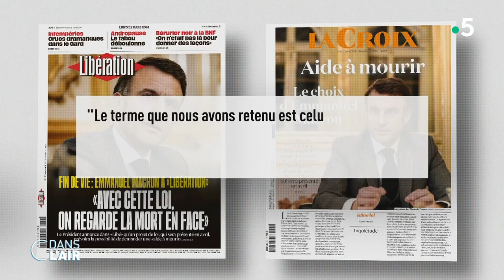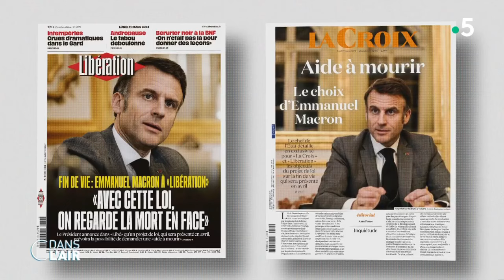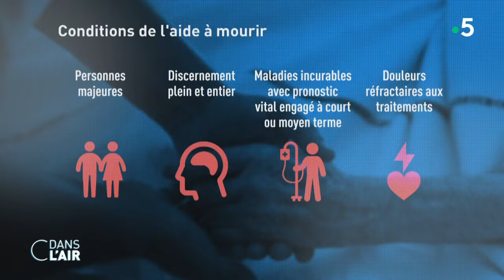"Aide à mourir" : L'heure du choix - Reportage cdanslair 10.03.2024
Une "aide à mourir", assortie de "conditions strictes", pour les malades condamnés. Emmanuel Macron a dévoilé ses positions sur la fin de vie, dans un entretien accordé à Libération et La Croix, tout en précisant le calendrier à venir. Le projet de loi "arrivera sur la table du Conseil des ministres en avril, pour une première lecture en mai" a indiqué le chef de l’État qui a tranché pour un examen à l’Assemblée avant les élections européennes du 9 juin.
Après une longue réflexion sur le sujet, le président de la République propose donc une "aide à mourir" pour abréger les souffrances des malades qui le demanderont et respectent des critères stricts : être majeur, capable de discernement, avoir une maladie incurable, des souffrances insupportables (ne pouvant être soulagées) et un pronostic vital engagé à court ou moyen terme. Après un avis collégial favorable de l'équipe médicale, une substance létale sera prescrite à la personne, qu'elle pourra s'administrer elle-même, ou avec l'aide d'un proche ou d’un soignant si elle "n'est pas en mesure d'y procéder physiquement". En seront exclus les patients de moins de 18 ans, les malades psychiatriques, les malades d’Alzheimer dont le discernement est altéré mais ce qui interrogent le plus ce lundi, c’est la définition du "pronostic vital engagé à court ou moyen terme".
Des termes "flous", selon l’ancien député Jean Leonetti co-auteur de la loi Claeys-Leonetti qui risquent de rendre cette loi inapplicable. "Quand on est flou, il y a une difficulté à l'application des lois qui ne sont pas extrêmement claires" Qu'est "un moyen terme", "court terme, on arrive à voir que c'est quelques jours, quelques semaines. Mais moyen terme, c'est quoi ? Un an, deux ans ? On voit que là aussi on va avoir d’énormes difficultés à appliquer la loi", affirme-t-il.
Des parlementaires qui ont vont avoir la tâche de préciser les contours de la loi qui suscite d’ores et déjà beaucoup de réactions. Insuffisant pour les militants du droit à mourir dans la dignité, le texte inquiète certains médecins comme le docteur Claire Fourcade, présidente de la Société française d'accompagnement et de soins palliatifs (SFAP). L’Église de France, de son côté, a vivement critiqué ce lundi le projet de loi, en évoquant "une tromperie", "quelque chose d'incompréhensible" et "une absence de fraternité".
Selon un sondage Cluster17 pour Le Point, réalisé en octobre dernier, 83 % des Français seraient favorables à l’euthanasie (le médecin administre la substance létale). Le consensus serait moins fort concernant le suicide assisté (le patient administre la substance létale) : 67 % sont pour. Entre 3 et 4 % se disaient prêts à manifester contre une loi sur la fin de vie.

Nos experts :
- Christophe Barbier, Éditorialiste politique et conseiller de la rédaction - "Franc-Tireur"
- Marina Carrère d'Encausse, Médecin et journaliste – "Le magazine de la santé"
- Isabelle De Gaulmyn, Rédactrice en chef – "La Croix"
- Jérôme Fourquet, Directeur du département Opinion - Ifop, auteur - “La France d'après”

Diffusion : tous les jours de la semaine à 17 h 45